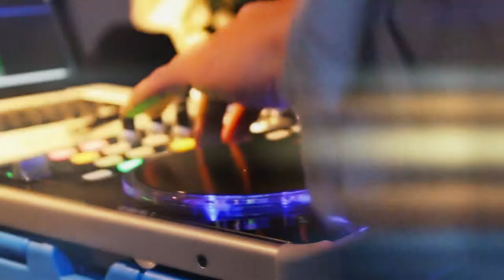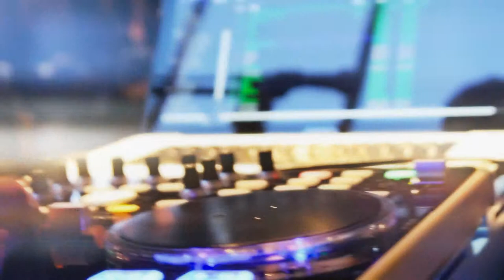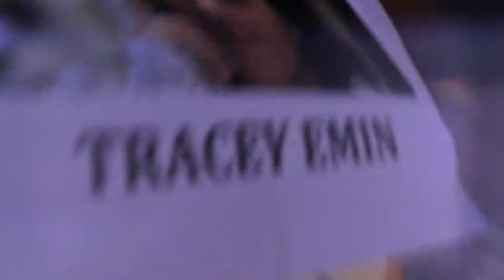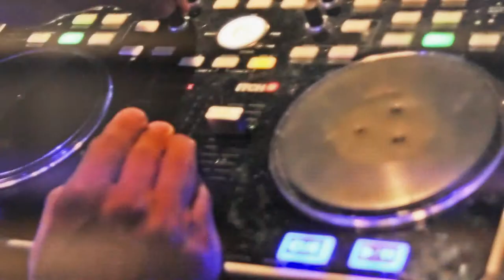EconomiesOfExperience silent-disco resume ZU-UK